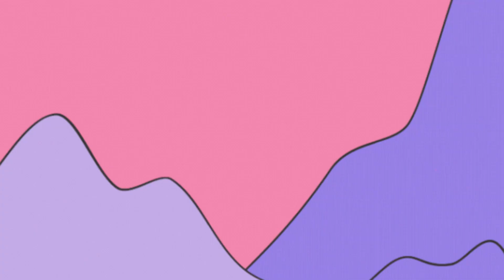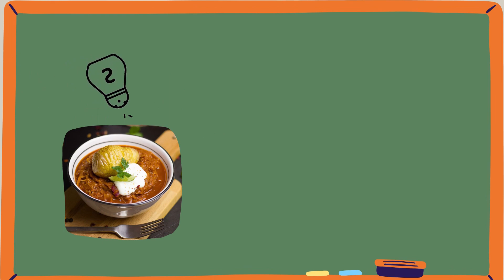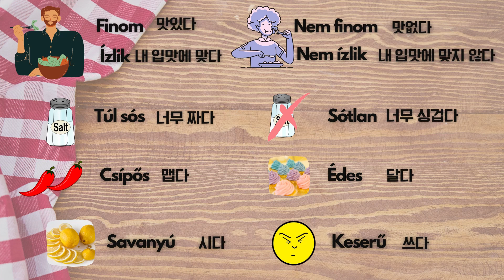해보는 헝가리어 34. WITH 다미 쌤 – 맛있는 헝가리어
간단한 헝가리어 맛표현을 배워서 헝가리를 더 풍요롭게 즐겨보세요!

주한리스트헝가리문화원 SNS 정보:
홈페이지: culture.hu/seoul
페이스북: HunCulture.Seoul